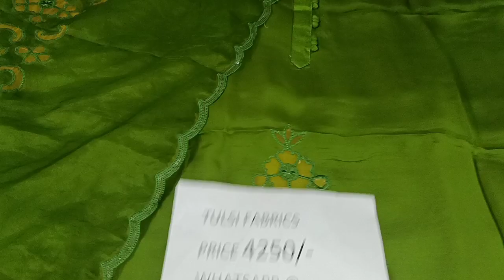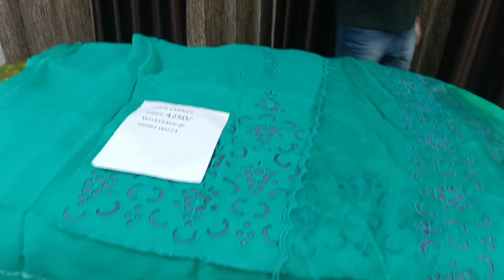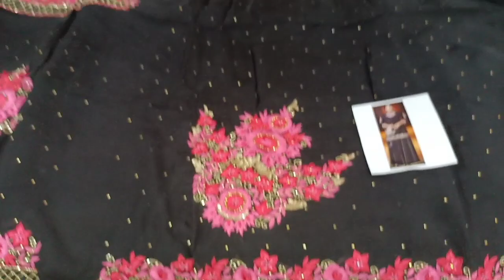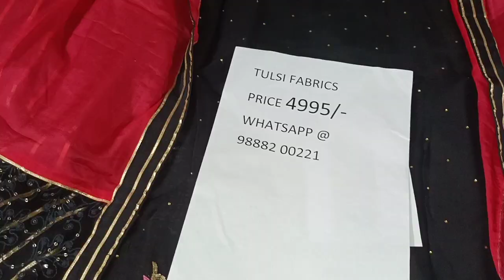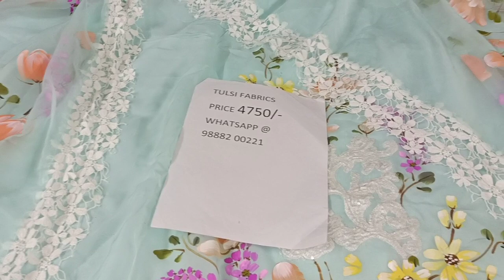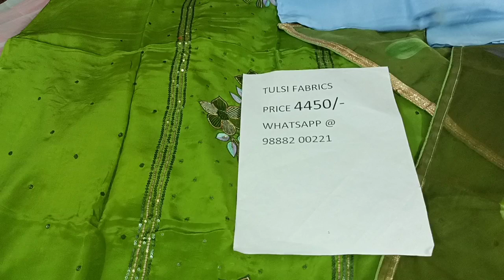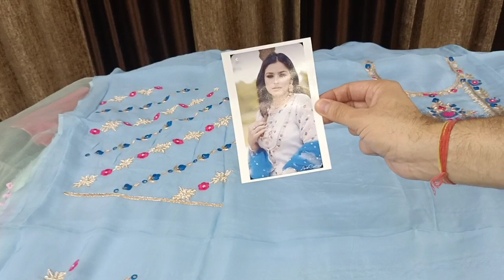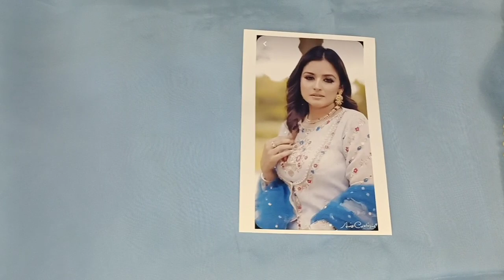August 26, 2021#tulsifabrics#elegant#suits#crepe#organza#9888200221#super#stylish#booknow..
Crepe